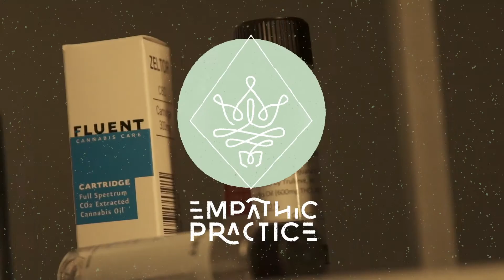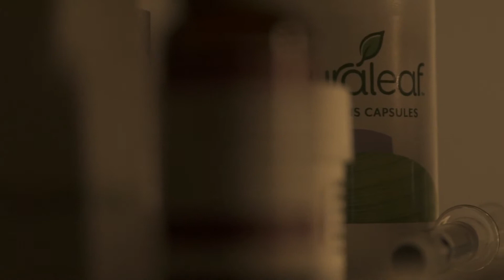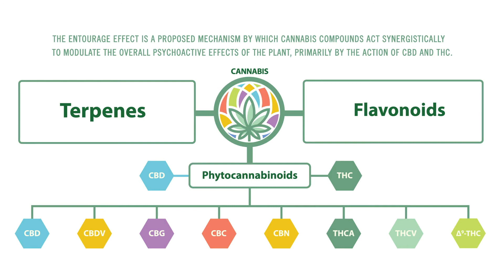CANNABIS 101: Understanding Mindfulness + Medical Marijuana | Empathic Practice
Cannabis is a complex plant - and so is our relationship with it. Felipe Muñoz brings easy and straight-forward coaching sessions so you can understand better how to benefit most from Medical Marijuana products. Find what is sensible for your lifestyle, which is important to have in mind when using cannabis products, and how your mindset is important for the efficacy of the treatment.

About Empathic Practice:
Empathic Practice is a holistic medicine and wellness clinic located in Pensacola, Florida. Discover a holistic approach to health, performance, and wellbeing. We help you live a better life through complementary medicine, holistic wellness, and mindset coaching.

We’re here to guide you on your personal path to healing with tools, methods, and support to help you live a life of happiness and fulfillment.

By learning to live a mindful life, and how to shift your mindset, you can choose to break free from old patterns that are keeping you from living a happy life.